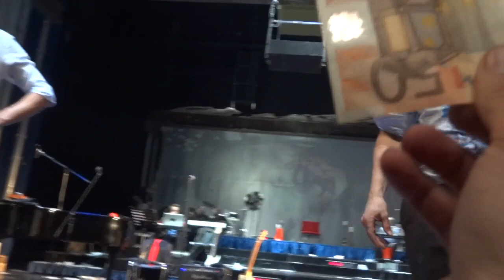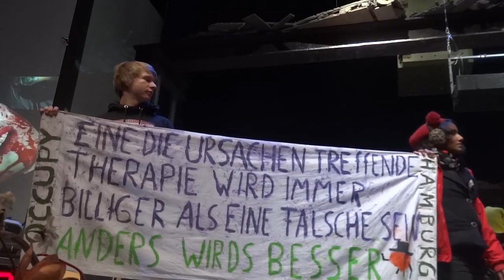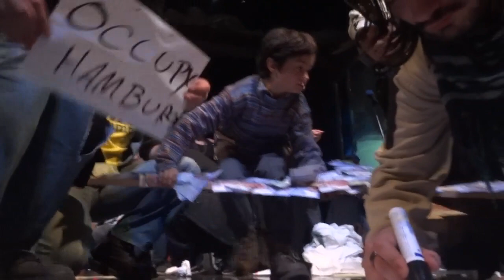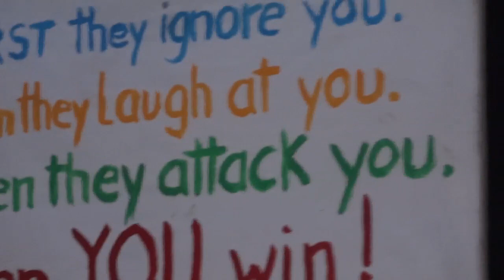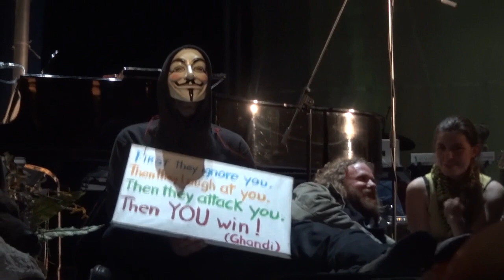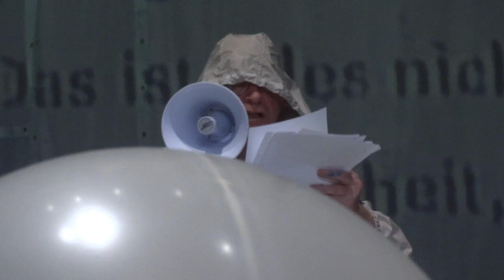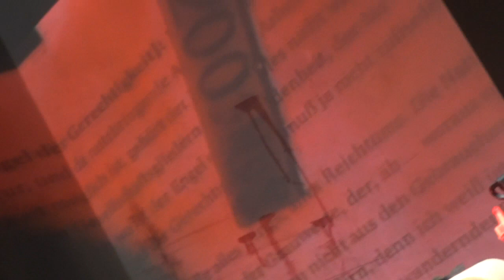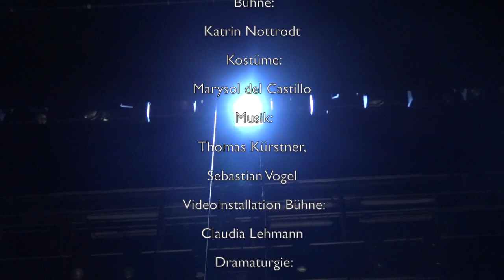Die Kontrakte des Kaufmanns. Eine Wirtschaftskomödie, Uraufführung mit Occupy Hamburg, Teil 2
Die Kontrakte des Kaufmanns. Eine Wirtschaftskomödie, Uraufführung mit Occupy Hamburg im Thalia Theater Hamburg, Teil 2
Hamburg
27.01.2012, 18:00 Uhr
Thalia Theater Hamburg
Occupy Hamburg?
Uraufführung
Die Kontrakte des Kaufmanns. Eine Wirtschaftskomödie
von Elfriede Jelinek
(utopieTV-doku-video)

Uraufführung  am 27. Januar um 18 Uhr im Rahmen der Lessingtage 2012 im Thalia Theater
Das Ensemble wird unterstützt durch 150 Anhänger der Occupy-Bewegung, Schorsch Kamerun, Rocko Schamoni und dem Chor Hamburger Gewerkschafterinnen und Gewerkschafter. Live dazugeschaltet: Stéphane Hessel und Navid Kermani
„Es fehlen uns langsam die Worte. Europa. Geld unser Gott, bei dem wir sind, nur das Geld werden wir dort nicht wieder finden, obwohl es doch unser Abgott war. Europa haben wir schon gefunden, wir sitzen ja mittendrin, allerdings neuerdings ohne Geld. Europa. Eine wirkliche Grenze zu allem anderen, was es gibt, während Ihre Gewinnerwartungen natürlich grenzenlos sind, doch wir werden Ihnen Ihre Grenzen schon zeigen..."

Elfriede Jelineks Text „Die Kontrakte des Kaufmanns" ist immer noch der wichtigste und am weitesten gehende Beitrag des Theaters über die Finanzkrise in Europa. Höchste Zeit, es auch in Hamburg wieder aufzuführen. Nicolas Stemanns Inszenierung von 2009, einem beweglichen Happening, verspielt, ergebnisoffen und immer anders, ist die Zeit entgegengekommen. Drohende Staatsbankrotte und mögliche Kettenreaktionen, die Geld und Kapital in ein offenbar unkontrollierbares Naturgeschehen verwandeln, werfen ein neues Licht auf die gespenstischen Dimensionen von Jelinek/Stemanns „Wirtschaftskomödie". Wie zuletzt bei der Solidaritäts-Bekundung der Kultur- und Stadtinstitutionen im Kulturherbst 2010, wo Gängeviertel, Schauspielhaus, John Neumeier, Altonaer Museum und etliche weitere Protestler an der Vorstellung gegen Kürzungen in der Hamburger Kultur beteiligt waren, werden am 27. Januar 150 Mann der Occupy-Bewegung erwartet. Mit Transparenten, mit Zelten, mit Verstärkung. Okkupation garantiert!
Regie
Nicolas Stemann
Bühne
Katrin Nottrodt
Kostüme
Marysol del Castillo
Musik
Thomas Kürstner und Sebastian Vogel
Claudia Lehmann
Dramaturgie
Benjamin von Blomberg
Darsteller
Therese Dürrenberger
Ralf Harster
Franziska Hartmann
Daniel Lommatzsch
Maria Schrader
Sebastian Rudolph
Patrycia Ziolkowska

Pressestimmen zu Die Kontrakte des Kaufmanns. Eine Wirtschaftskomödie

„Ein ungemein produktiver Zustand"
Süddeutsche Zeitung
„Geld will frei sein"
Die Zeit

„Erstaunlicherweise sieht man, wenn man das lange genug anhört, wirklich das Geld tanzen, feiern, sich vergnügen -- ohne uns. Es hat Zukunft, wir nicht. Es wird leben, wir nicht. Es wird es einmal besser haben, wir nicht."
Die Zeit
„Sie werden nie gewinnen, Sie werden nichts gewinnen außer Ihrer Freiheit, nichts zu gewinnen, aber die werden Sie gewinnen!" Elfriede Jelinek

see you...

utopieTV
indepentent-media
entsteht in Hamburg für Hamburg